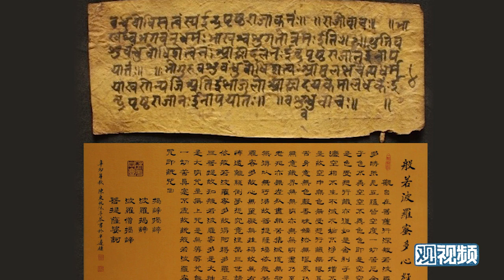The Next Best Game? Black Myth: Wukong - Part 2